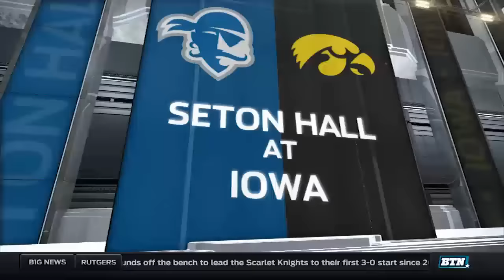Seton Hall at Iowa - Men's Basketball Highlights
Peter Jok scored 30 points in Iowa's 91-83 loss to Seton Hall.